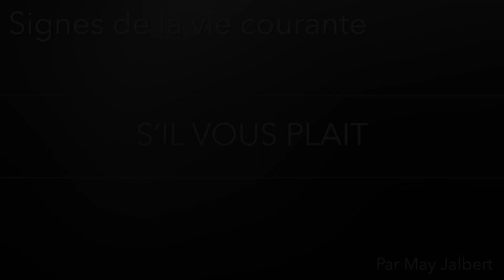S’il vous plait